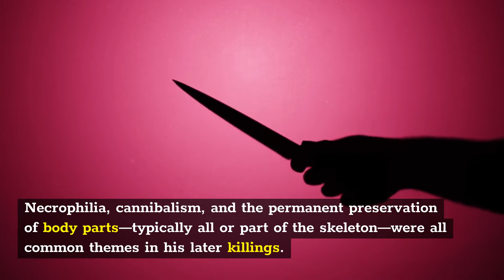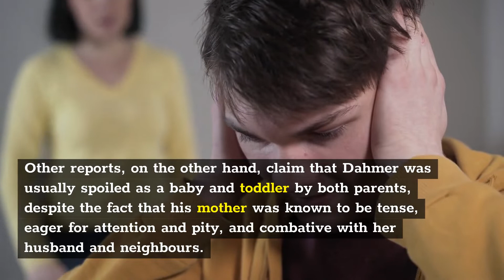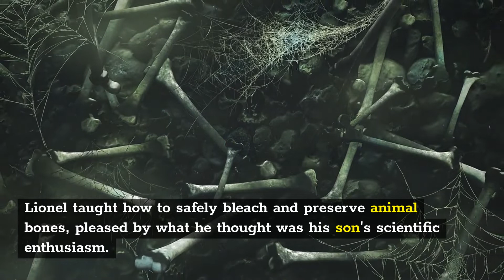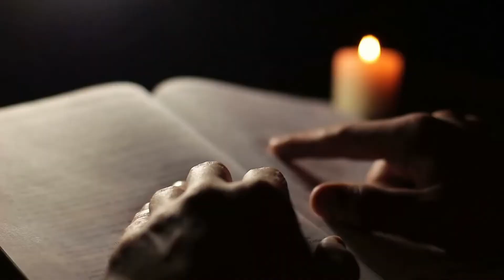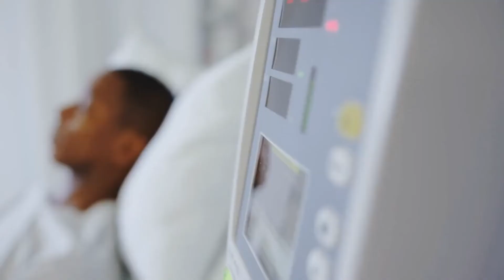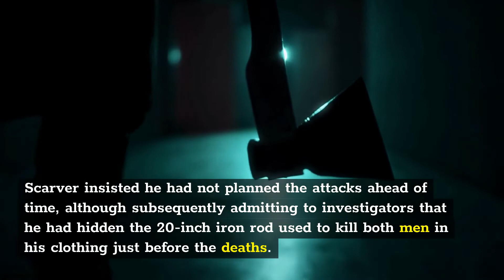Jeffrey Dahmer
In this video we are going to talk about the Jeffrey Dahmer.

 Between 1978 and 1991, Jeffrey Lionel Dahmer (May 21, 1960 – November 28, 1994), commonly known as the Milwaukee Cannibal or the Milwaukee Monster, was an American serial killer and sex offender who murdered and dismembered seventeen men and boys.   Necrophilia, cannibalism, and the permanent preservation of body parts—typically all or part of the skeleton—were all common themes in his later killings.

Dahmer was ruled to be legally sane at his trial, despite having been diagnosed with borderline personality disorder, schizotypal personality disorder, and a psychotic disorder. On February 17, 1992, he was found guilty of fifteen of the sixteen murders he committed in Wisconsin and sentenced to fifteen life sentences. For an extra crime committed in Ohio in 1978, Dahmer was sentenced to a sixteenth life sentence.

According to certain stories, Dahmer was neglected as a child.